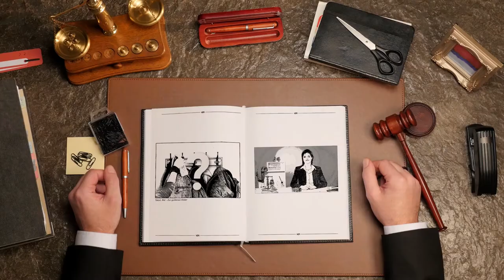Linssen Law Learning - Trailer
In der Videoreihe "Linssen Law Learning" präsentiert Prof. Dr. Ruth Linssen eine Einführung ins Strafrecht für die Soziale Arbeit.